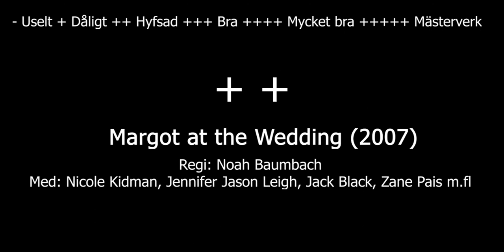Sven Uslings Bio: Margot at the Wedding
Margot at the Wedding är en amerikansk dramakomedi av Noah Baumbach.
Margot är en självupptagen författare som hälsar på sin syster inför hennes bröllop.
Inget duger för henne, varken systerns blivande man eller hennes egen son.

Filmen gick spontant in i förproduktion dagen efter Nicole Kidman läst manus då hon ringde upp regissören och var ivrig att vara med i filmen.

Filmen fick ojämn kritik när den hade premiär.
Många menade att filmens rollfigurer var osympatiska trots en gedigen rollista.

Regissören Noah Baumbach fick sitt stora genombrott med The Squid and the Whale 2004 och nu senast har han gjort The Meyerowitz Stories (New and Selected) som kom ut på Netflix under 2017.

Videon är producerad i samarbete med Accent Förlag & Kulturproduktion.
Porträttet är målat av Klas Zetterlund.
Introt är skapat av Pontus Stensveden.